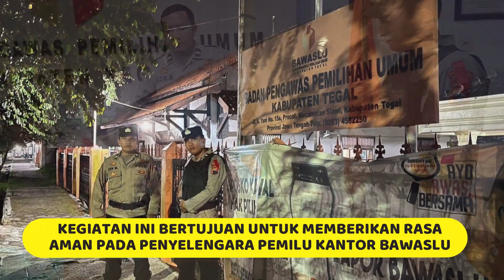Pengamanan Kantor Bawaslu Kabupaten Tegal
Polres Tegal
📞 Call Center : 110 |
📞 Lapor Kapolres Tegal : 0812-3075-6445